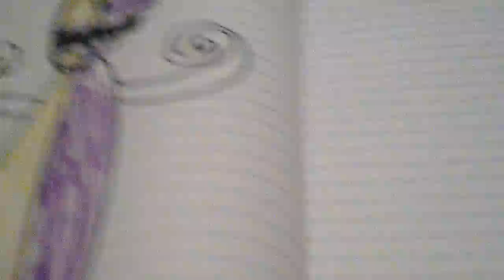Moje fnaf obrázky